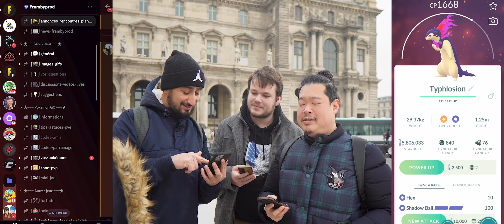RAID DAY TYPHLOSION D'HISUI SHINY ✨ RAIDS GRATUITS - Pokémon GO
Journée du 14 janvier 2024, on se retrouve grâce à Campfire avec les copains pour ce Raid Day Typhlosion d'Hisui !

► Sony ZV-E10
► Samyang AF 12 mm F2.0 E
► K&F Filtre Black-Mist 1/8
► Hoya UX Filtre de Protection UV